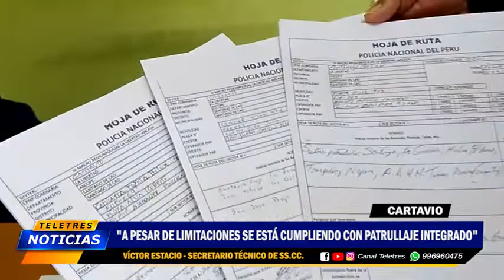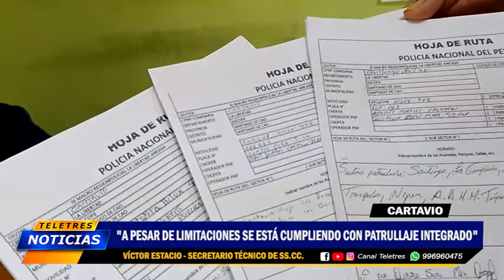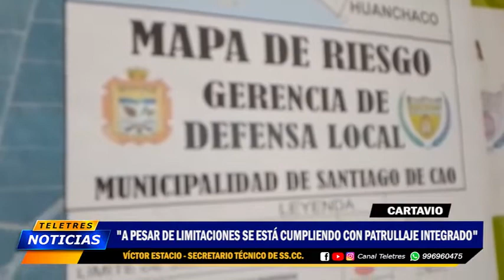🟡CARTAVIO - A PESAR DE LIMITACIONES SE ESTA CUMPLIENDO CON PATRULLAJE INTEGRADO🔵